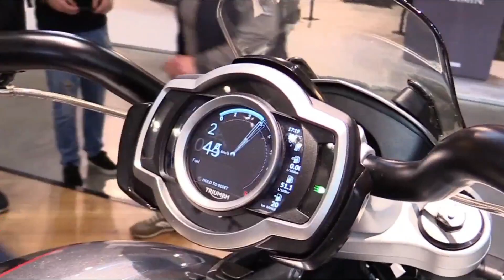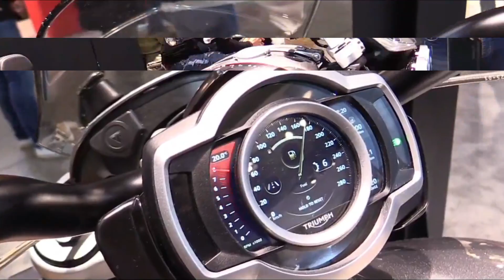Triumph Rocket 3 GT THE COOLEST MOTORCYCLE